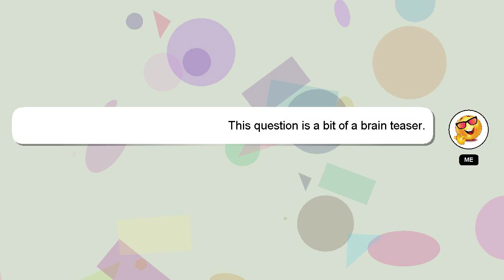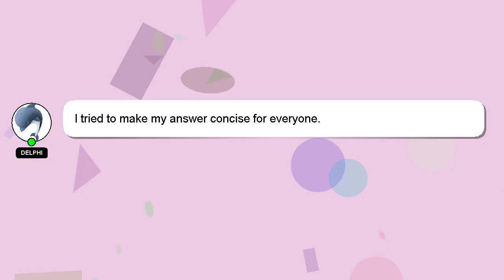NodeJS : Merge two objects in mongoose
: in two objects NodeJS mongoose Merge